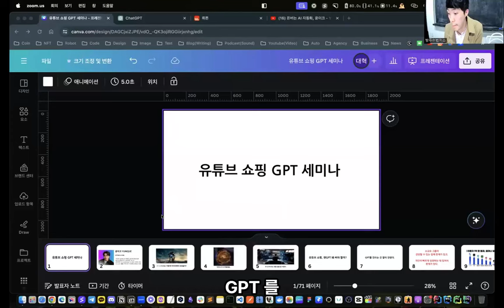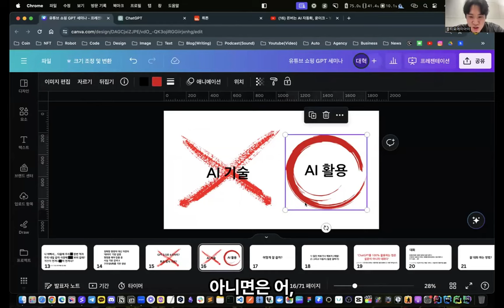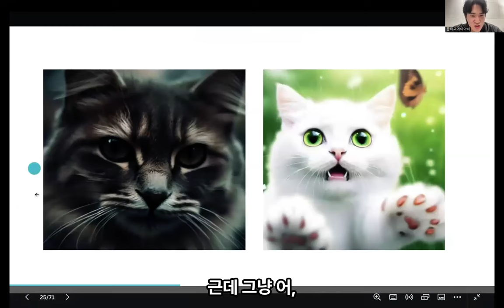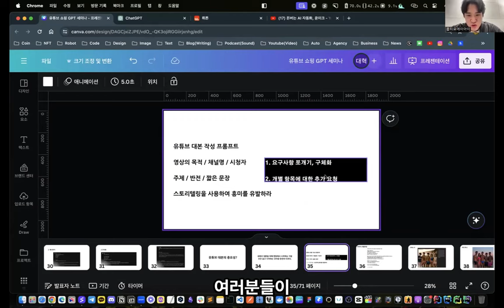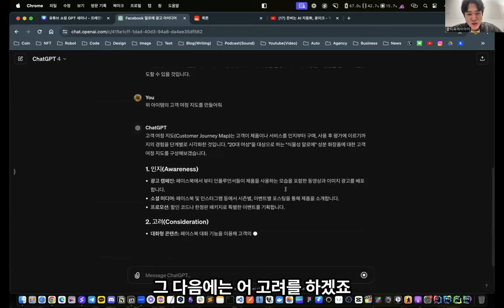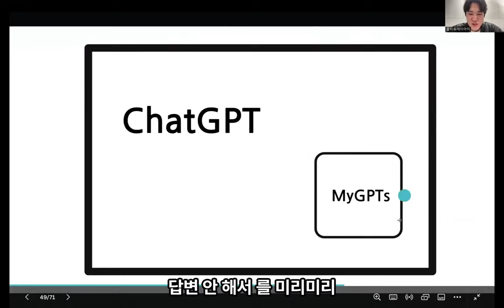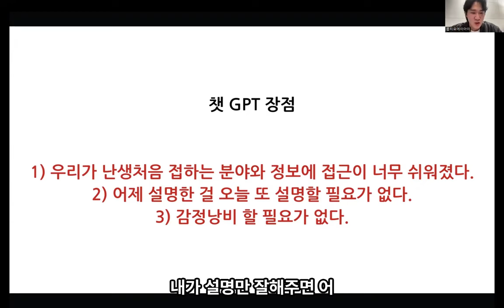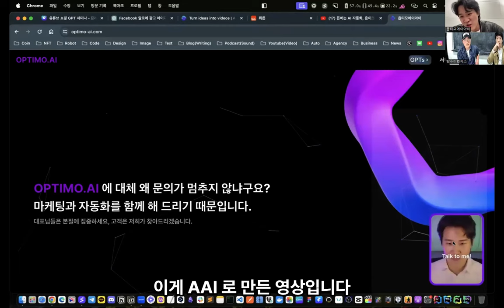유튜브쇼핑 - 챗GPT를 써야하는 이유 - 윤이크강사 [ 유튜브쇼핑 방주캠퍼스 비공개 온라인 세미나 2강 part3 ]